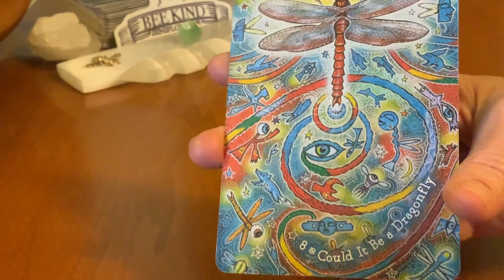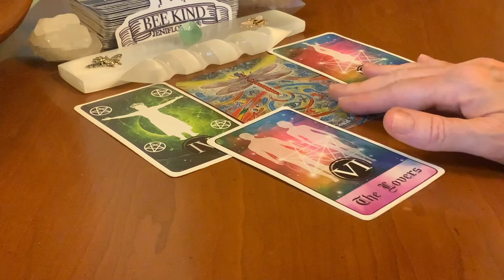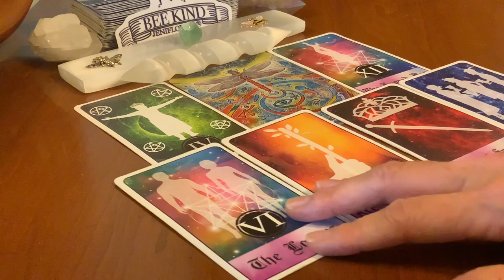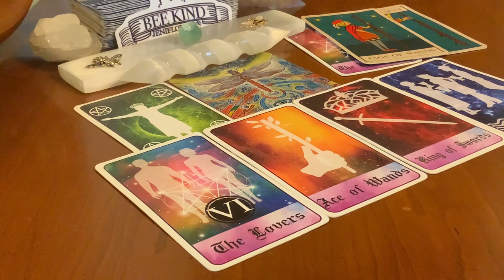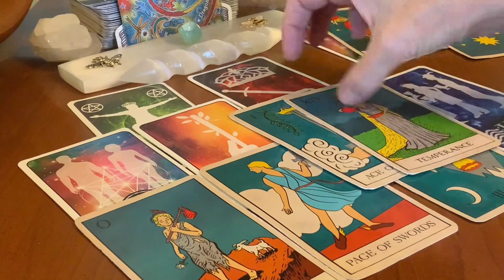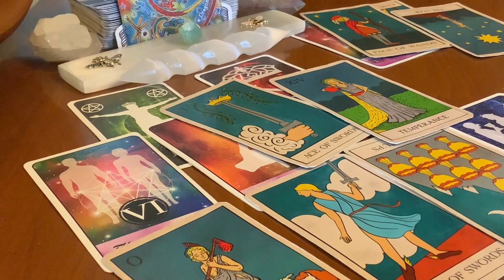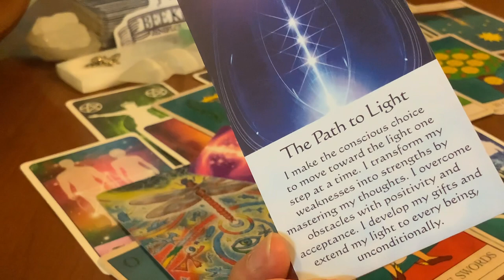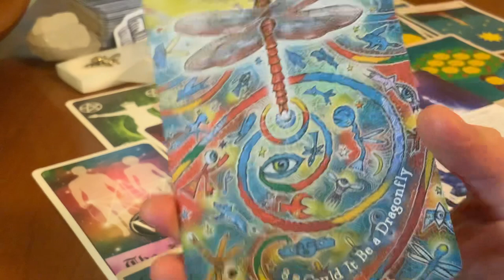DRAGONFLY🌟💛🌟PAYING ATTENTION TO THE SIGNS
goodvibes relationships new 🌕🌞WELCOME!!!🌕🌚🌝Enjoy these readings on your path to abundance. Cross-watchers are also welcome 🙏. Tarot, other cards, and other ‘tools’ offer opportunities to deepen insight, awareness, and knowledge about ourselves, and the world around us. 🤍☮️🦋☮️

MEMBERSHIP: To Join the Tribe and enjoy the benefits, click "JOIN"
~the AbundanceAMPT Community: links to join in & share   ​ ​ ​ ​ ​ ​ ​ ​  ​ ​ ​ ​ ​ ​ ​ ​ ​​​  ​ ​ ​​ ​ ​​ ​ ​ ​ ​ ​ ​ ​ ​ ​ ​ ​ ​ ​ ​​ ​ ​ ​ ​​​ ​  ​ ​ ​​  ​